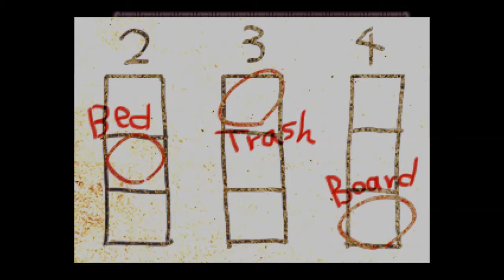The Crooked Man -20- Fire Escape